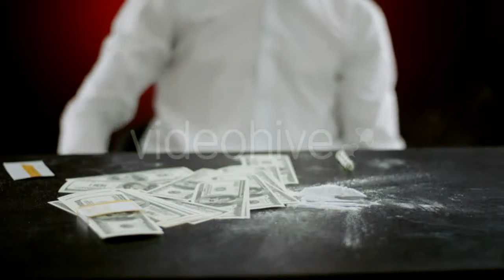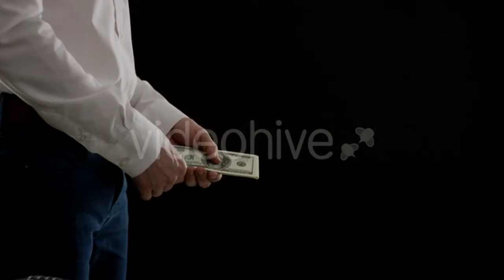Fat Girl Is Engaged In Dances In The Hall - (sports) Stock Footage | Mega Pack +40 items